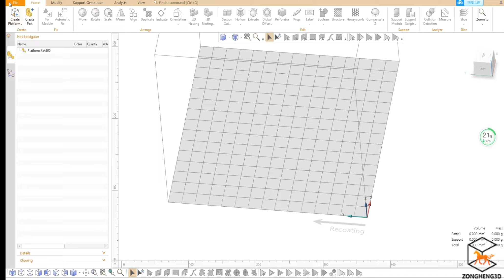How to make teeth by 3d industrial printers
Introduce the use in 3d industrial printing